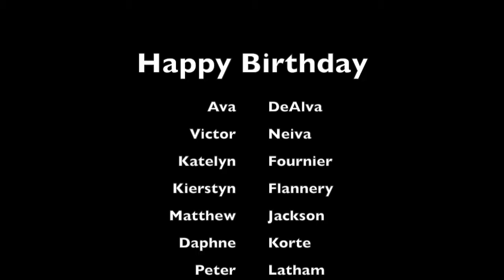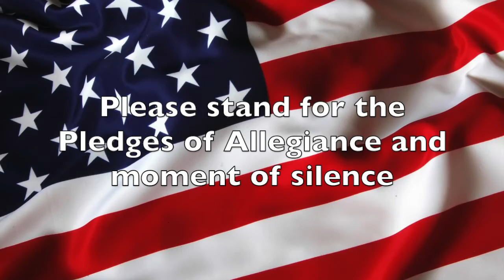Monday, May 2nd